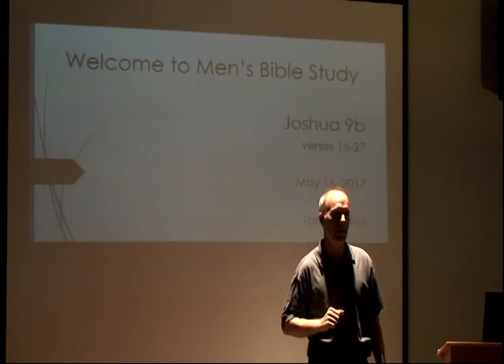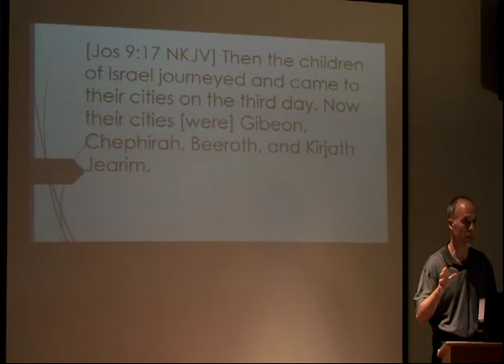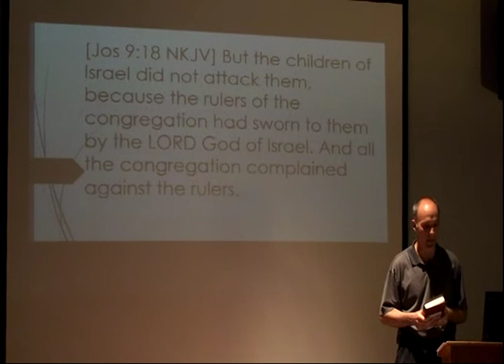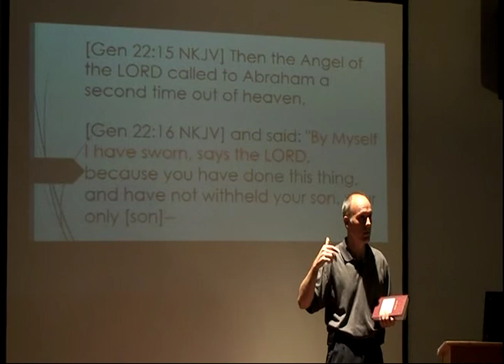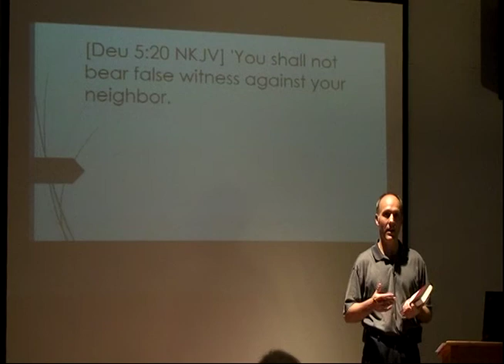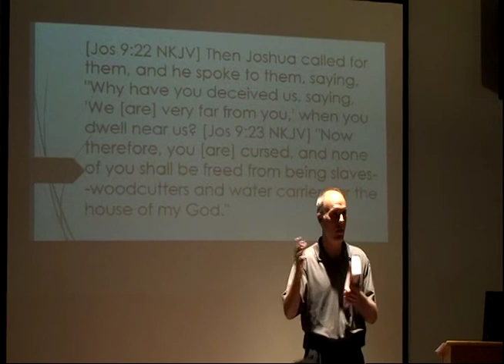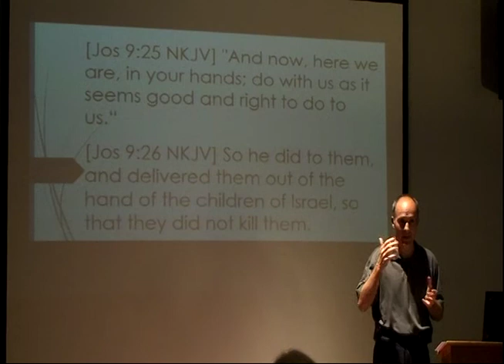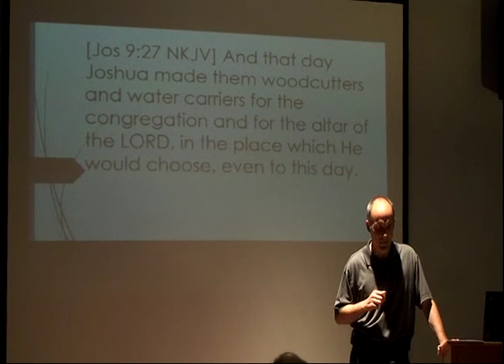Joshua 9b - Tom Truxton